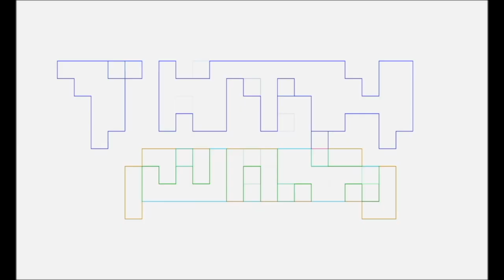I LOVE MORTAL KOMBAT by PG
Pablo Gunner talking nerdy about all things MORTAL KOMBAT.